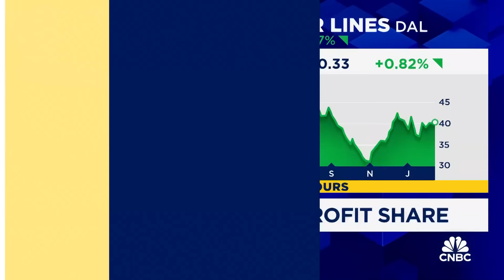Delta Air Lines CEO Ed Bastian on $1.4B profit sharing, travel demand outlook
CNBC’s Phil LeBeau and Delta Air Lines CEO Ed Bastian joins 'Squawk Box' to discuss the company's $1.4 billion profit sharing payout, travel demand outlook, Boeing's 737 Max-10 delivery timeline, and more.